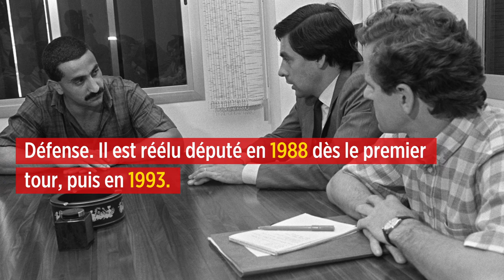François Fillon, de Matignon à la correctionnelle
Le parcours politique de François Fillon. Né le 4 mars 1954 au Mans, c’est dans la Sarthe que François Fillon fait ses premiers pas en politique. Après un DEA en droit public, le jeune diplômé devient assistant parlementaire de Joël Le Theule en 1976. Le député de la Sarthe, promu ministre des Transports, puis de la Défense, fait de François Fillon son chef de cabinet. Son mentor décède brutalement dans ses fonctions de ministre en décembre 1980. Ce qui précipite François Fillon vers sa première campagne électorale. En 1981, il est d’abord élu conseiller départemental de la Sarthe, puis, quelques mois plus tard, député. Au RPR, alors que ses relations avec Jacques Chirac sont compliquées, il se rapproche de Philippe Séguin, garant du gaullisme social, avec qui il fera un bout de chemin.